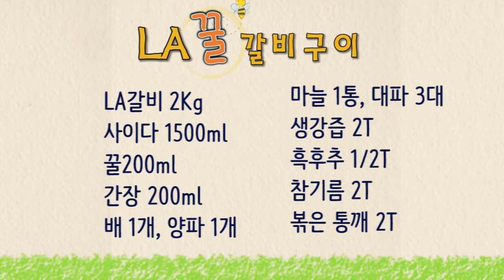[명절맞이 LA꿀갈비구이 양념비법] LA갈비구이로 추석날 가족을 모아볼까요!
LA갈비구이로 풍성한 추석명절을 준비합니다.~
사랑하는 가족들을불러모으는  LA갈비구이 만드는법

갈비 양념하기 전에 핏물을 빼는 과정에서 핏물 빼면 맛없다고 거의 핏물 그대로 요리 하시는 분들도 있으신데,

건강상의 이유로 핏물을 많이 제거하고 양념하는 것을 좋아해요~

양념만 잘하면
핏물 빼고 먹어도 맛 차이는 별로 없습니다.